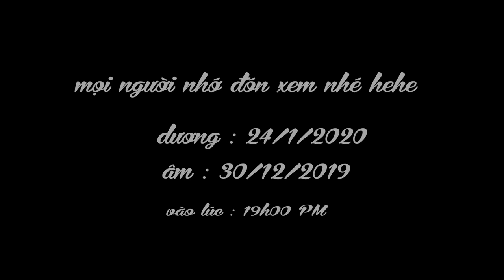BILL - TRAILER ĐI ĐỂ TRỞ VỀ 2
MỘT MÓN QUÀ TẾT 2020. NĂM CANH TÝ  . CŨNG NHƯ MÌNH MUỐNG CẢM ƠN TẤT CẢ CÁC BẠN CÓ MẶT TRONG MV ĐÃ GIÚP MÌNH HOÀNG THÀNH DỰ ÁN NÀY

👉 Editor Video  : Tí Đức ( bill )
 👉 Cameraman : Đinh Trang
👉 Directors : Tí Đức ( bill )
👉 Singer : Bill
👉 Photograp : Nguyễn Quang Nghĩa
👉 Editor : Tí Đức ( bill )

🎙CHUYÊN MỤC TƯƠNG TÁC VỚI NHAU NÈ HIHI 🎙
👉 Follow : Bill ( Tí Đức )

P/S : Mong mọi người ủng hộ